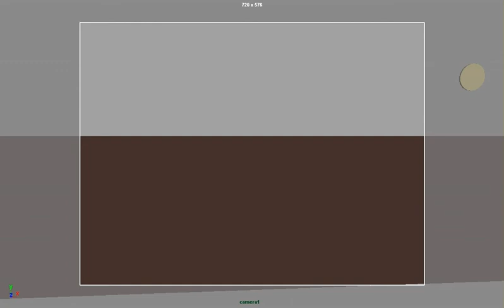Alon Falling Coin Animation